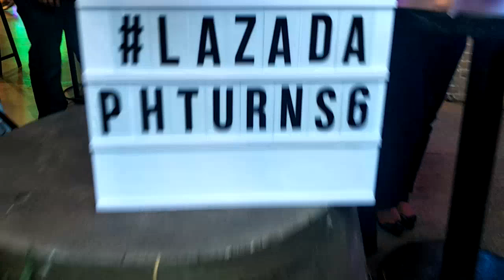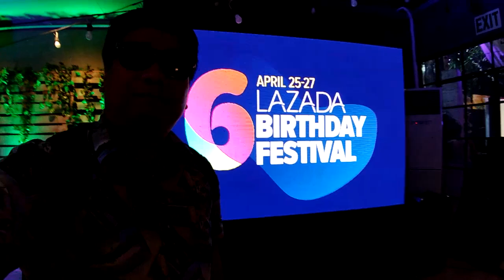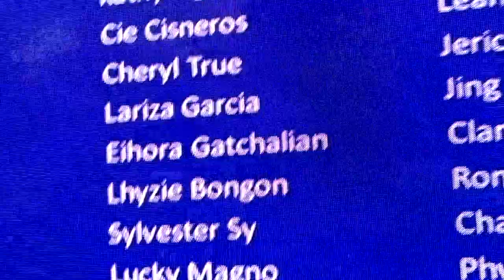LOOT BAG RUMBLE AT LAZADA PH 6TH BIRTHDAY PARTY (at the Ruins Makati)